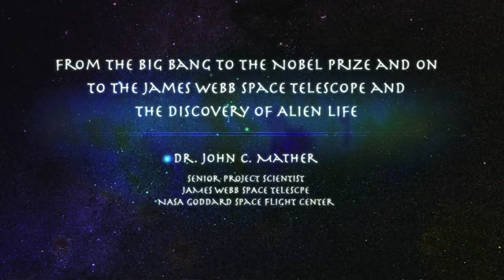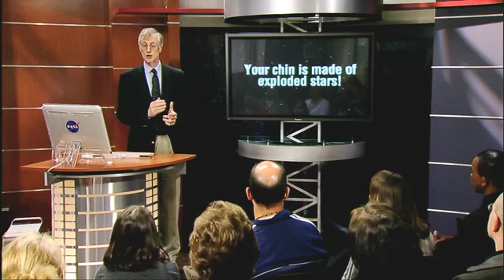John C. Mather - The Story of the Universe (part 1 of 7)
From the Big Bang to the Nobel Prize and on to the James Webb Space Telescope and the Discovery of Alien Life in a bit over 1 hour.

At an agency known for brilliant scientists, NASA astrophysicist and 2006 Nobel Prize winner John Mather stands out as one of the brightest. In this one-hour lecture, Dr. Mather explains everything from the Big Bang to the work he did to win a Nobel Prize to how we may someday discover alien life elsewhere in space.